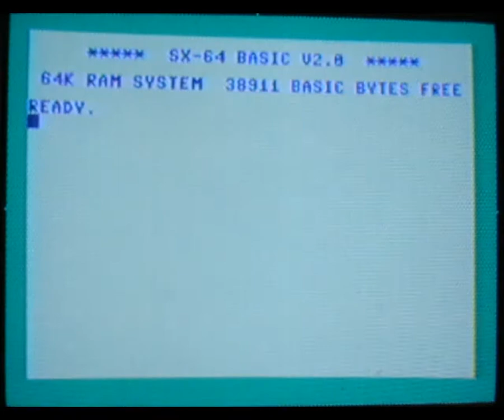Saturday Afternoon playing footy Commdore SX 64 International Soccer real hardware game review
Exactly how I played footy as a teen! lol